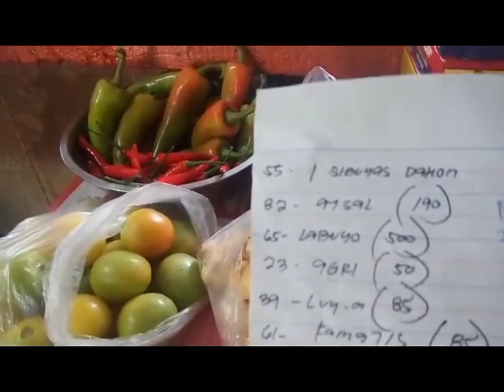Sikat na paninda ..naubusan? Replacement is the key...